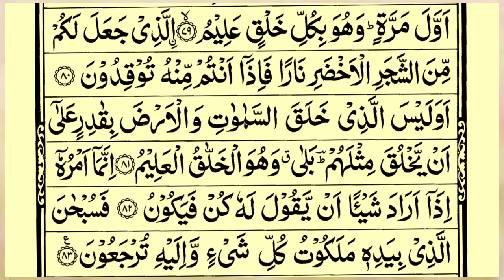Surah Yasin Beautiful Voice (Yaseen) | Full With Arabic | Beautiful recitation | یس سورہ | Ep77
Video Title
Surah Yasin Beautiful Voice (Yaseen) | Full With Arabic | Beautiful recitation | یس سورہ | Ep77 | Quran Tilawat TV
Voice: Qari e Quran Muhammad Minar Islam
 Lyrics: Quran Sharif
Video Editing ; Muhammad Sahriyar
Subject: Surah Yasin Shareef Only Tilawat Quran